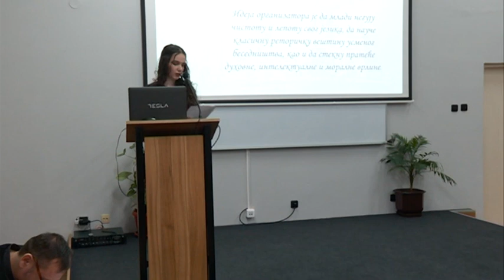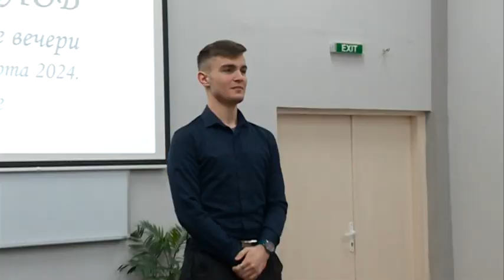9. SLAVOSLOV PRVO POLUFINALNO VEČE U EKONOMSKO-TRGOVINSKOJ ŠKOLI 05 03 2024